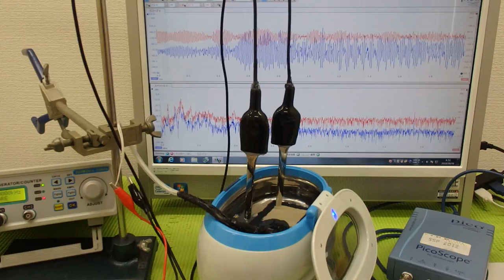超音波の音圧測定解析システム ultrasonic-labo